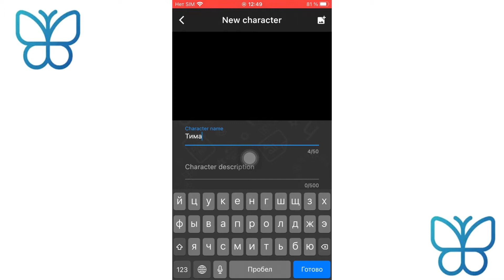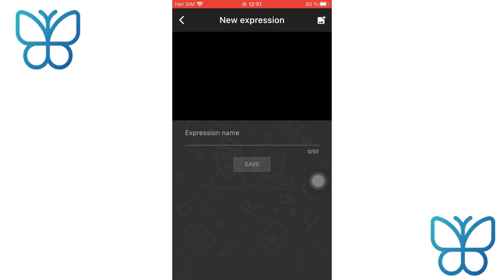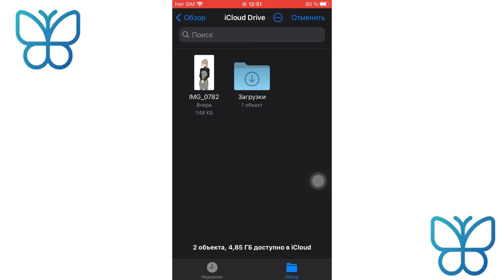2 урок: добавляем персонажей // Как создать визуальную новеллу на айфоне/андроиде